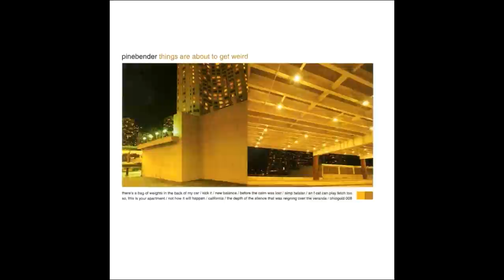Pinebender-Things Are About To Get Weird-06-An F Cat Can Play Fetch Too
Awesome band from Chicago that I fell in love with when I saw them open for Engine Down in Chicago back somewhere around 2002. Profound lyrics mixed with a sense of humour. I will attempt to put up all of their music since I can't find any of their recordings on here.

Vocals and guitar - Chris Hansen
Baritone guitar - Matt Clark
Drums - Stephen Howard

Lyrics:

i suspect
that i will listen
to every word youre about to say
my opinion is well formed
apparently its not up for debate

how many more like you

count to a hundred by fives
give me a chance to escape
i'm not past the?
to your friendly conversational ways

my skin is actually crawling
my patience now is stalling
i might need some help over here
the way they motion
is supposed to make that clear